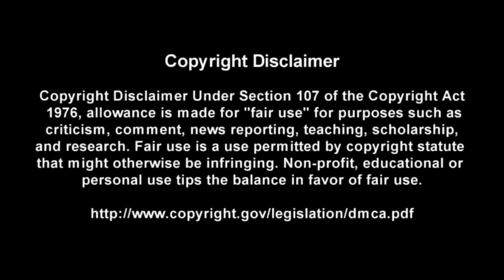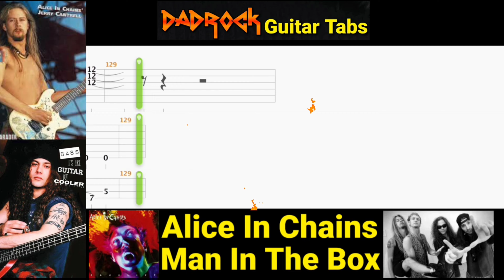Man In The Box - Alive In Chains - Guitar + Bass TABS Lesson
This is a practice tool I put together With the help of Songsterr to help My fellow DadRockers  learn the main guitar parts for Man In The Box by Alice In Chains

Intro: (0:00)
Video: (0:37)